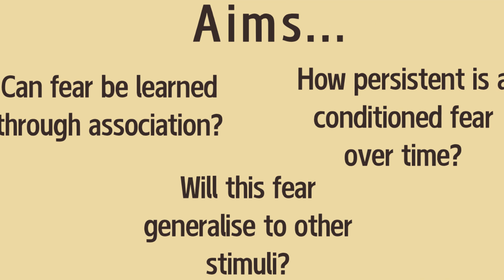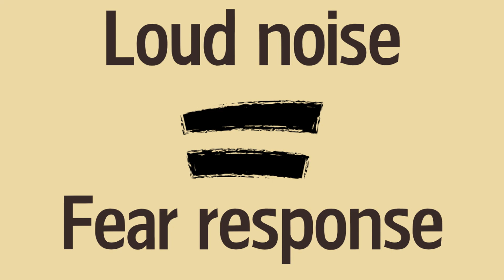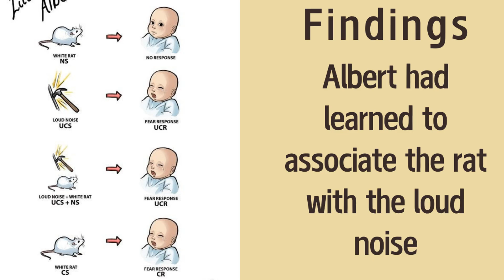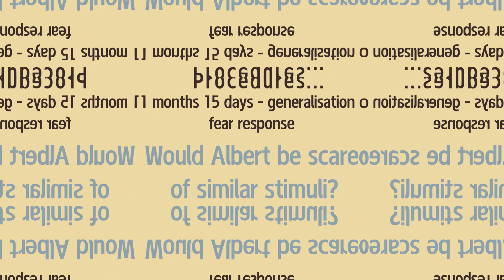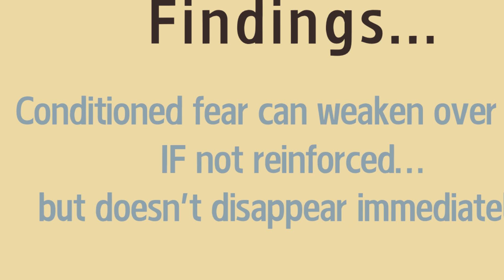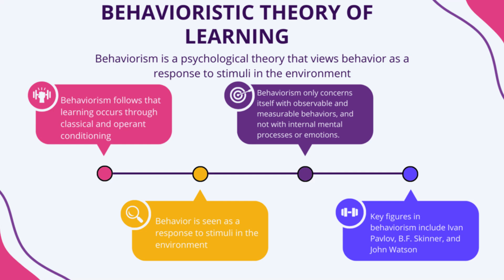Behaviourist approach classic research - Watson and Rayner (1920) ‘Conditioned emotional reactions’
This video explain a the classic research from the behaviourist approach - Conditioned emotional reactions, Watson and Rayner (1920). Useful for students studying A level psychology, specifically the Eduqas specification